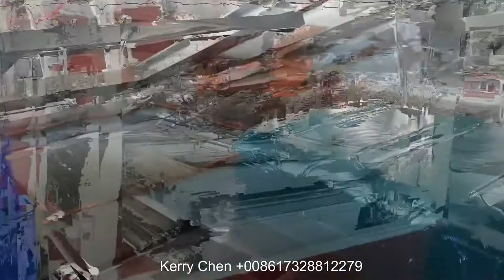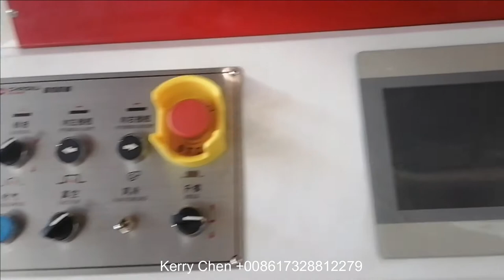CHAOXU| Baggage Cases Forming Machine